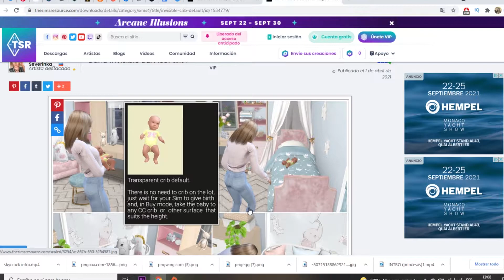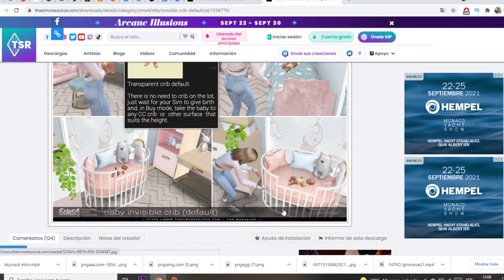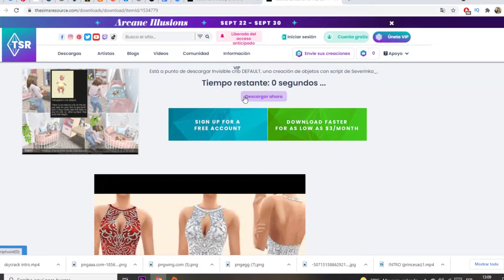👶INVISIBLE CRIB |Bebé libre|Acuesta a tú bebé donde quieras || Sims 4 Cómo descargar e instalar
Hola Simmers!!!

Hoy os enseñamos a instalar de forma fácil y rápida invisible crib (bebés libres)

📌 Con este podemos hacer que nuestro bebé sims tenga una cuna transparente para así poder colocarlo en cualquier lugar de la casa como por ejemplo; una cama...